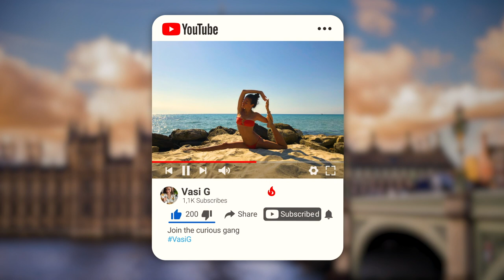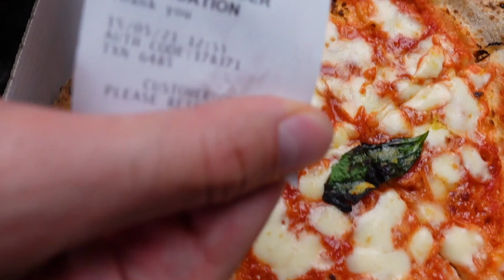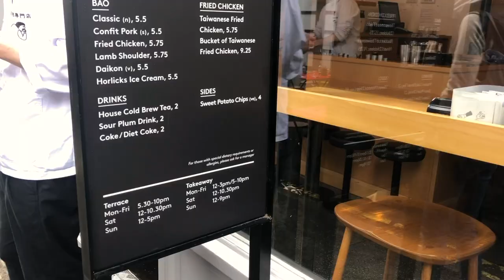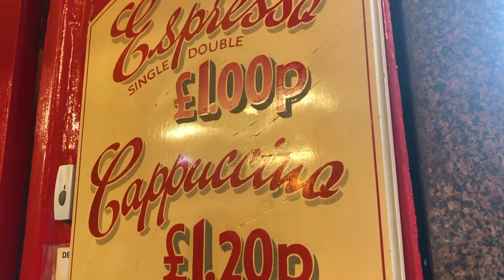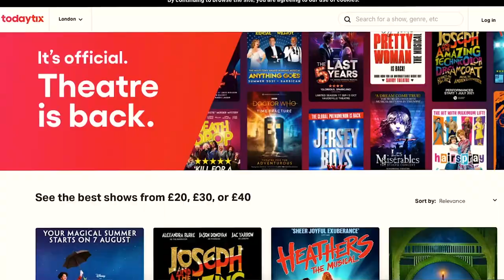WHAT IS SOHO IN LONDON KNOWN FOR ? - SOHO TRAVEL GUIDE | VLOG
Wondering What to do in Soho London? What is soho in London known for? What is Soho London famous for? What is Soho area in London know for? What are the best known things to do in Soho London? Where to eat in Soho London? Come explore Soho London with me! 🤩

🦋 CHECK OUT THIS TRAVEL GUIDE TO CHINATOWN IN LONDON, WHICH IS RIGHT NEXT TO SOHO!

🍕HOW TO EAT PIZZA AS AN ITALIAN?

What will you see in this video: What is soho in London known for? 🇬🇧

1) What is the history of Soho London?

2) Where is Soho located in London and how can you get there?

3) What are the best things to do in Soho, London?
- Which are the best known shopping areas in Soho, London?
- Which are the best places to eat and drink in Soho, London?
-  What are my top 3 budget-fliendy suggestions for restaurants in Soho, London?
- What teather play can you see in Soho, London?

4) Useful tips for when visiting Soho, London

🥰 Chapters in this video "What is Soho in London known for?

00:00 - What is Soho known for?
00:30 - What's in this video?
01:03 - Brief history
01:45 - How to get there?
02:09 - Best things to do, Shopping
03:16 - 3 Budget restaurants
05:22 - Don't miss out on this place
06:46 - Entertainment
07:52 - Useful tips